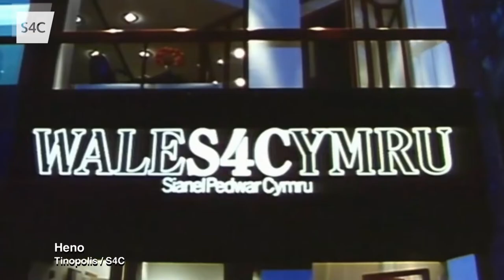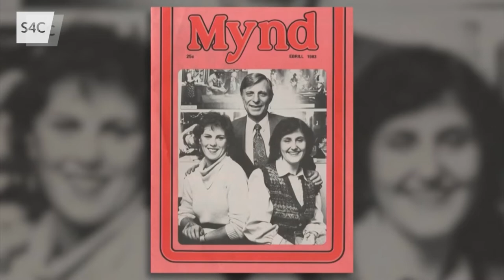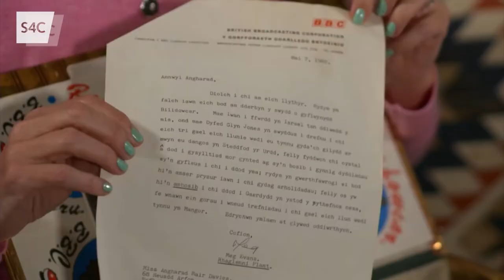Criw Gogglebocs Cymru yn gwylio dathliadau S4C yn 40 ar Heno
Ymateb criw Gogglebocs Cymru wrth wylio rhaglen arbennig o Heno i nodi pen-blwydd S4C yn 40 | Gogglebocs Cymru cast watch a special episode of Heno marking S4C's 40th birthday.